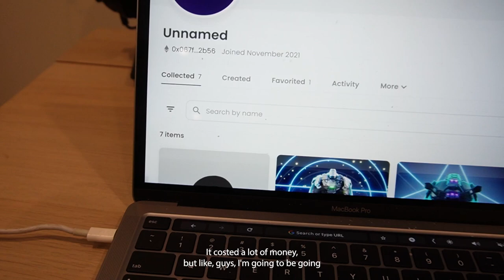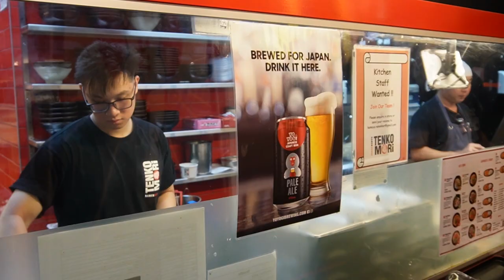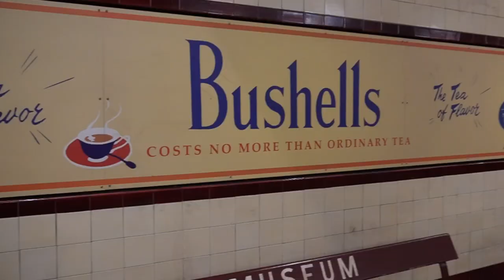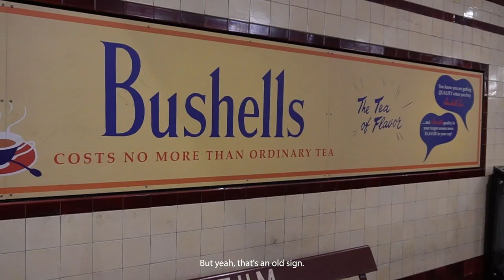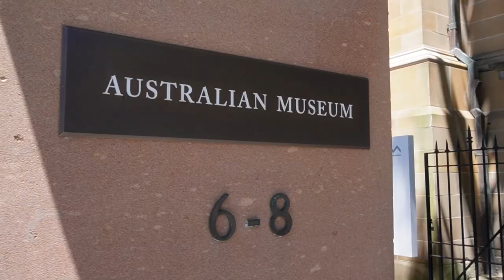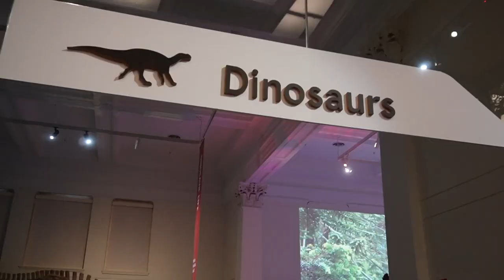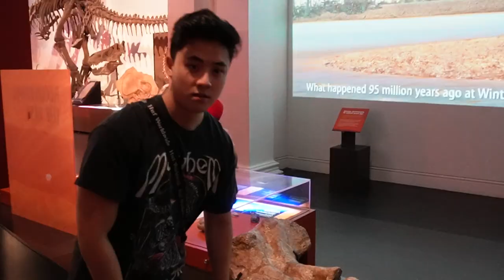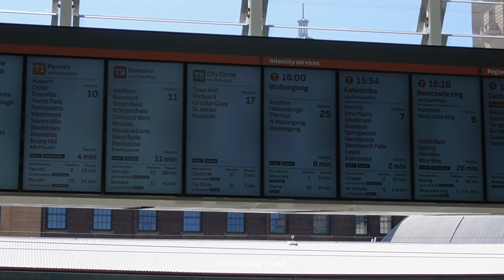MY VERY FIRST VLOG! - DAY IN THE LIFE IN SYDNEY 😱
My very first vlog! This was incredibly fun to create, I know it's taken a long time but I can't wait to keep creating content for you all.

Day in the life in sydney. Origin story...?